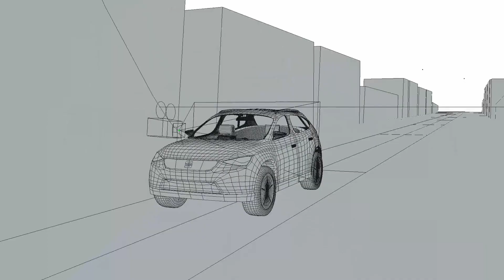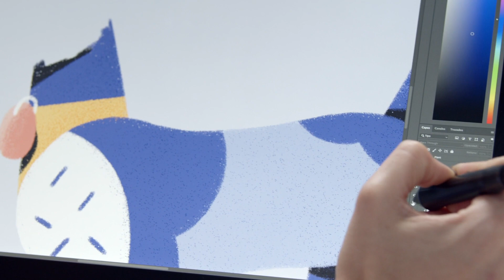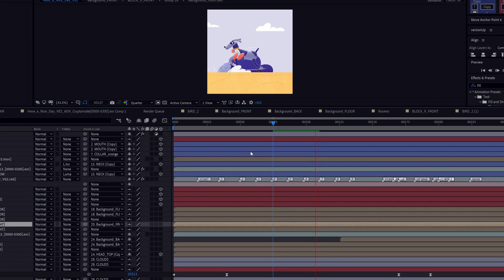CURSO ONLINE Animación en bucle con técnicas de ilustración mixtas de Itsacat & Goodog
Aprende a dar vida a tus ilustraciones a través de animaciones 2D y 3D